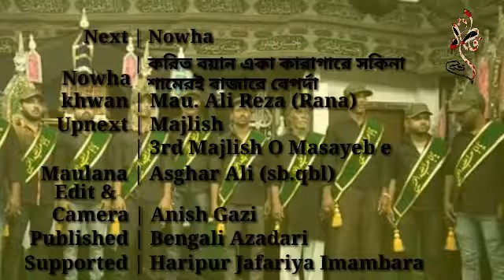New Bengali Noha | Korito Boyan Eka | Moulana Ali Raza(Rana) | Bengla Noha